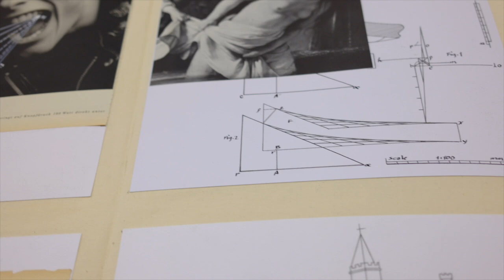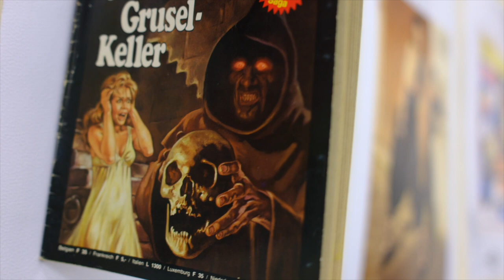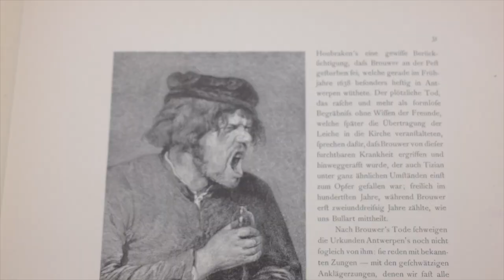AAAH by RingelReih Collective 2024